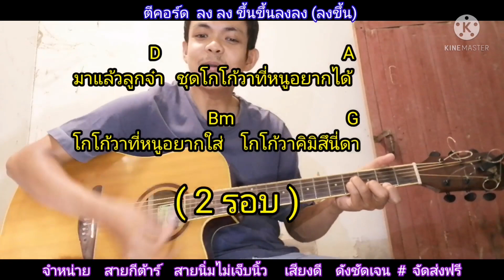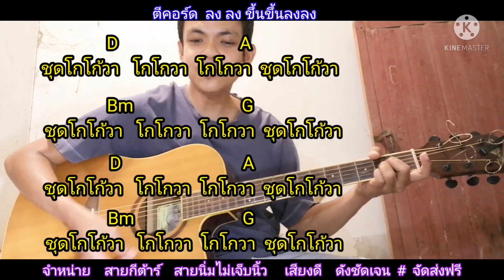ชุดโกโกวา ต้องแต้ง Cover สอนกีตาร์คอร์ดง่าย​ เล่นให้ดูทั้งเพลง​ ตีคอร์ดง่ายๆ เนื้อเพลงพร้อมคอร์ด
คอร์ด​เพลง​ ชุดโกโกวา​ กด​ลิง​ค์นี้​เล​ยครับ​